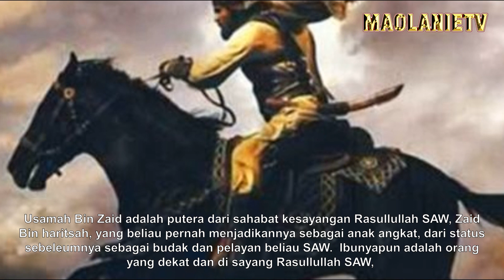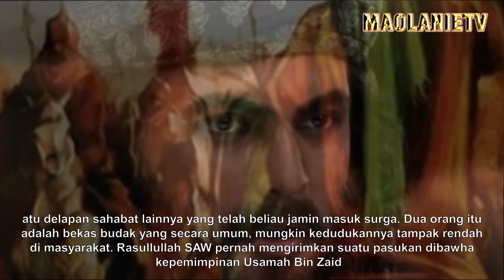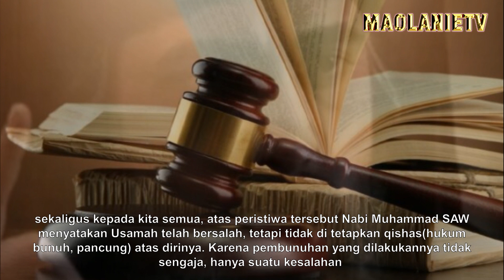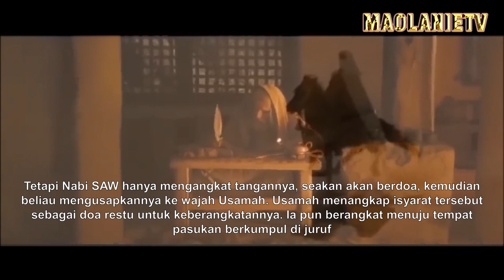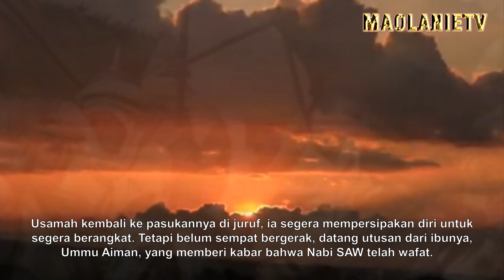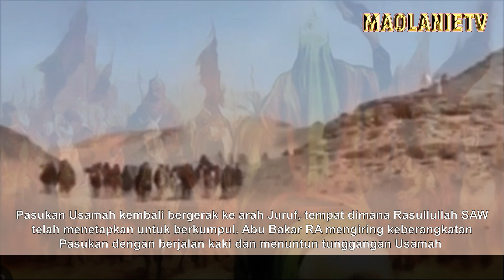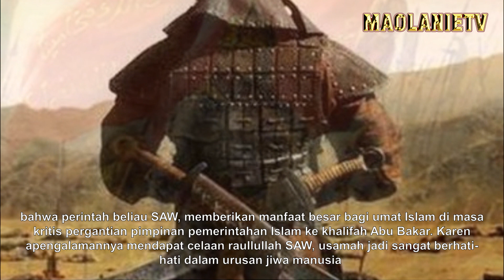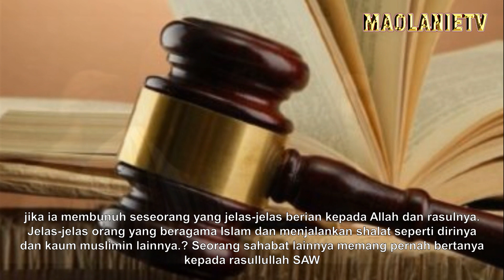Usamah bin Zaid, Panglima Perang Islam Paling Dicintai Rasulullah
Dalam sejarah Islam, Rasulullah SAW sering kali melakukan peperangan sebagai respons atas apa yang dilakukan oleh orang kafir terhadap umat Islam. Sejarah juga mencatat sosok Usamah bin Zaid, panglima perang termuda pada zaman Rasulullah SAW.

Dalam buku Para Panglima Perang Islam karya Rizem Aizid menceritakan bahwa setelah Perang Mut'ah, Usamah bin Zaid diangkat menjadi panglima oleh Rasulullah SAW. Pada waktu pengangkatan ini, usianya masih 18 tahun. Karena itulah Usamah bin Zaid menjadi panglima termuda yang pernah dimiliki kaum muslim
Pada awalnya, para sahabat Nabi SAW tidak yakin dengan kemampuan Usamah bin Zaid. Mereka meragukan keputusan Rasulullah SAW bahkan terdengar desas-desus ketidakpuasan sebagian para sahabat Rasulullah sampai ke telinga Umar bin Khattab
Mendengar hal tersebut, Umar RA lantas menemui Rasulullah SAW dan menyampaikan permasalahan itu. Mendengar hal itu, Rasulullah SAW sangat marah dan menemui para sahabat yang tidak puas tersebut. Rasulullah SAW akhirnya meyakinkan para sahabat dan meredam ketidakpuasan para sahabatnya.

Masih dalam buku yang sama, sebagai seorang panglima perang termuda Islam, untuk pertama kalinya Usamah bin Zaid langsung mengemban tugas yang cukup berat dari Rasulullah SAW. Usamah bin Zaid mengemban tugas untuk mengusir pasukan Romawi yang mengancam keutuhan umat Islam pada waktu itu.

Dalam pasukan itu, terdapat pula para sahabat senior, antara lain Abu Bakar ash-Shiddiq, Umar bin Khattab, Sa'ad bin Abi Waqqash, Abu Ubaidah bin Jarrah, dan masih banyak lainnya. Rasulullah SAW mengangkat Usamah bin Zaid yang masih berusia 18 tahun itu untuk memimpin seluruh pasukan yang akan diberangkatkan.
Beliau SAW memerintahkan Usamah bin Zaid supaya berhenti di Balqa' dan Qal'atut Darum dekat Gazzah, termasuk wilayah kekuasaan Rum (Romawi). Dalam perang melawan pasukan Romawi ini, Usamah bin Zaid berhasil membawa kemenangan bagi kaum muslim.

Kemenangan itu sekaligus bukti bagi semua orang yang sempat meragukannya dan ia tidak mengecewakan Rasulullah SAW. Hanya selama
40 hari, mereka kembali ke Madinah dengan sejumlah harta rampasan perang yang besar dan tanpa jatuh korban seorang pun.

Sungguh luar biasa kemenangan yang sangat gemilang diperoleh Usamah bin Zaid sehingga membuatnya mendapatkan pujian dan sanjungan dari para sahabatnya. Setelah pencapaiannya tersebut, ia tetap menjadi panglima dan memimpin pasukan Islam dalam peperangan bahkan setelah wafatnya Rasulullah SAW.
Dalam buku Akhlak Muslim Sejati Meneladani Pahlawan Pemuda Islam hingga Kekuatan Doa karya Hafidz Muftisany menceritakan pula mengenai panglima perang termuda kesayangan Rasulullah SAW, Usamah bin Zaid bin Haritsah.

Jauh sebelum ia diangkat menjadi panglima perang, di usianya yang masih kanak-kanak ia pernah datang menemui Rasulullah SAW bersama dengan teman-temannya. Ia ingin meminta izin untuk turut serta menjadi prajurit di Perang Uhud.

Tentu saja, Rasulullah SAW tidak akan mengizinkan anak-anak untuk ikut berperang. Usamah pun menangis layaknya anak-anak yang dituruti kemauannya. Namun, ia sedemikian senangnya tatkala Rasulullah SAW mengizinkannya untuk ikut Perang Khandaq, walau ia hanya remaja 15 tahun.

Masih dalam buku yang sama, Usamah bin Zaid sebagai panglima perang termuda ini merupakan seorang yang ahli ibadah, bahkan tak pernah lalai dengan kewajibannya. Ia adalah sosok pemuda yang saleh dan tekun beribadah sehingga ia ingin ikut berpartisipasi dalam perjuangan kaum muslimin.

4000 TAHUN - SEKARANG : ALLAH MASIH MENGAZAB TEMPAT INI
Awal Kehidupan Nabi Adam di Bumi
Detik-Detik Abu Jahal Dipenggal Di Perang Badar
Inilah 5 Tempat Di Alquran Yang Masih Menjadi Misteri
Inilah Alasan Nabi Yusuf As Dimakamkan Disungai Nil
TEREKAM KAMERA❗️ DIDUGA ADALAH YAKJUJ DAN MAKJUJ